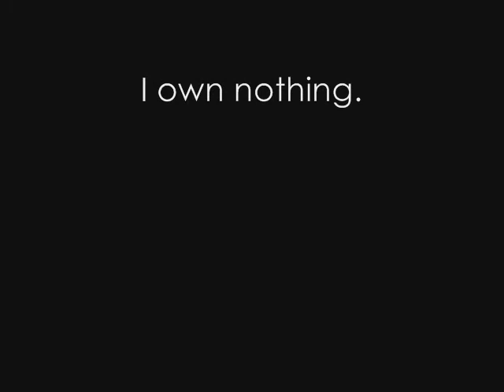Elizabeth's Dream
Song - We're In Heaven By Bryan Adams Remixed by DJ Sammy

Elizabeth is Dreaming about everything that her and Will have been through.